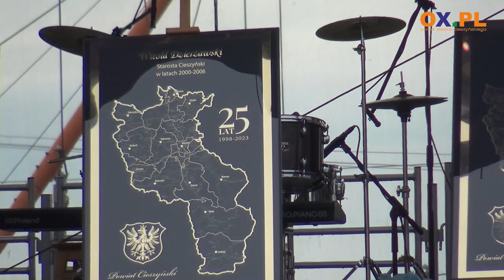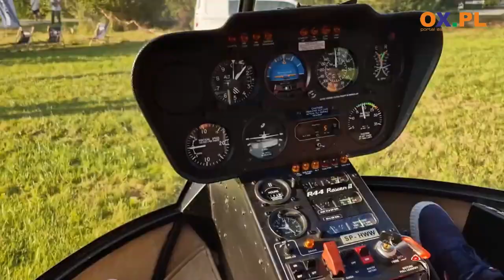Dożynki w Simoradzu z zespołem Feel i Elvisem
26 sierpnia w Simoradzu odbyły się dożynki gminno-powiatowe. W programie nie zabrakło barwnego korowodu, obrzędu dożynkowego, koncertów, Laurów Dębowego Liścia, "Złotych Map" oraz podniebnych atrakcji. Zobacz relację filmową z tego wydarzenia.